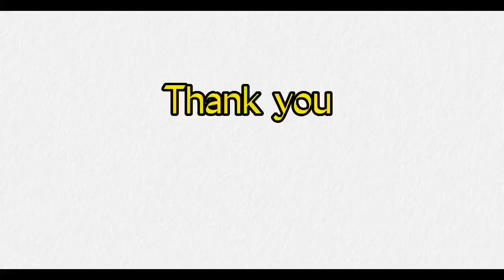Last day of shoot😊nepalivlogger